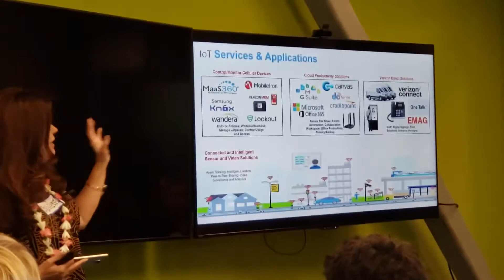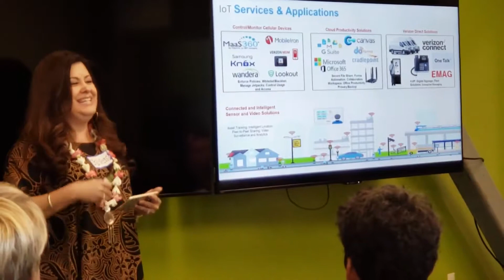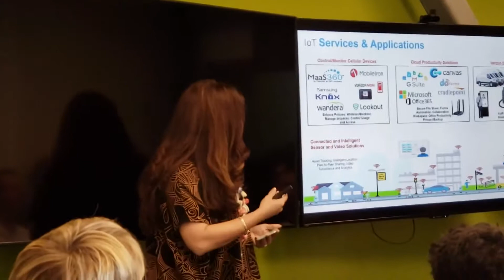“Transform Your Business With TECHNOLOGY” - Calvena Sautia